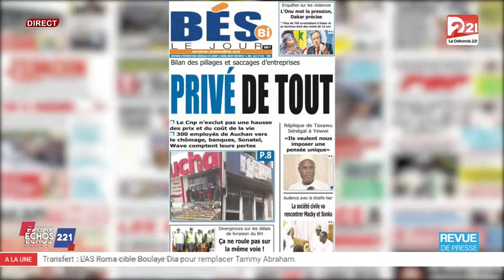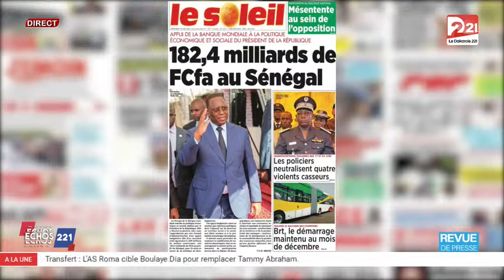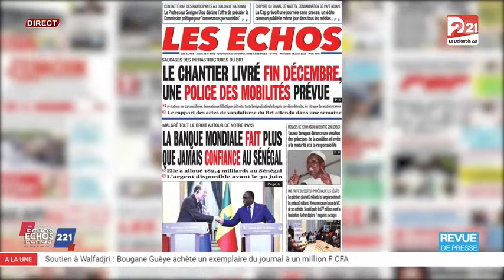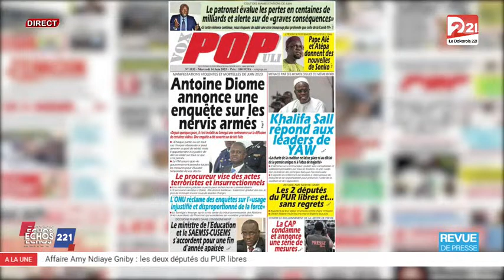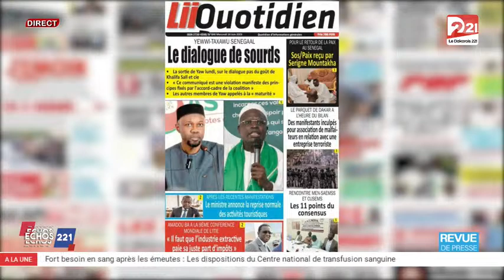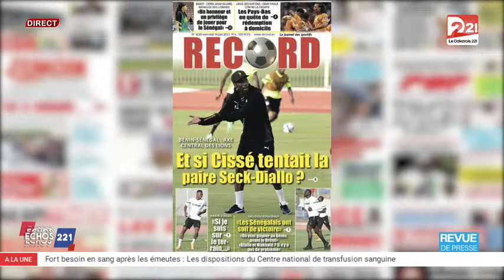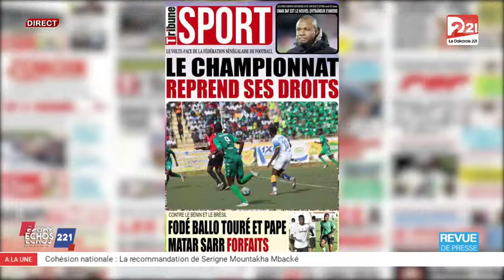REVUE DES TITRES DU MERCREDI 14 JUIN 2023 PAR IBRAHIMA KA